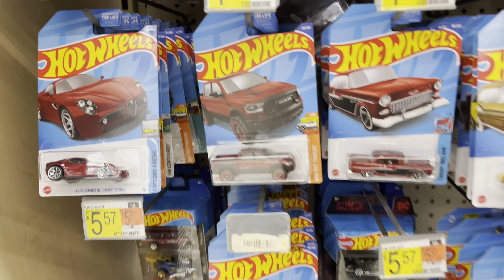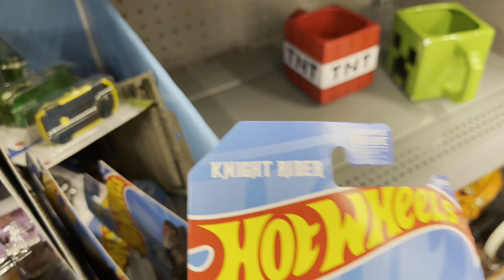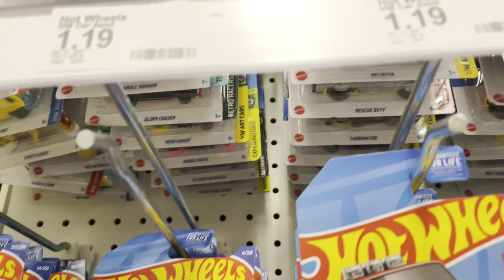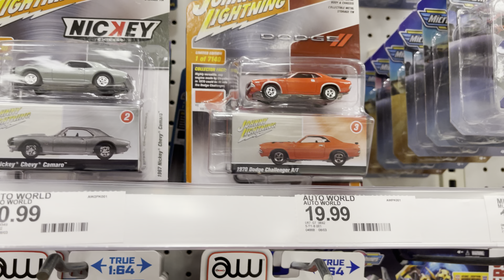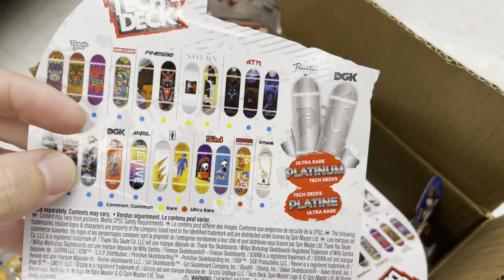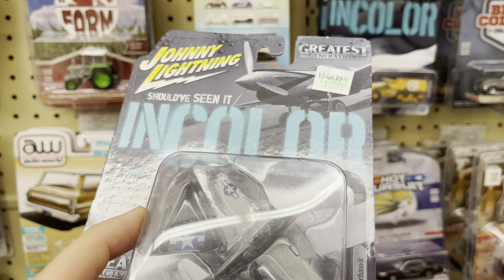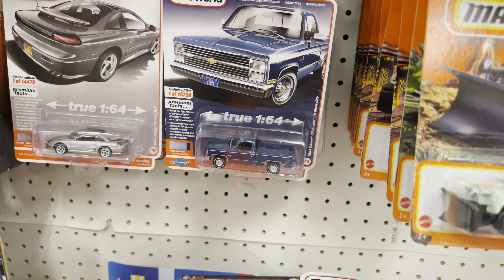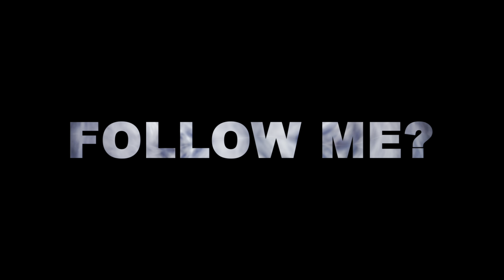THE HOT WHEELS 2022 N CASE IS HERE! I FOUND A THIRD GREENLIGHT COLLECTIBLES GREENIE CHASE IN 2 DAYS!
THE HOT WHEELS 2022 N CASE IS HERE!!  I FOUND A THIRD GREENLIGHT COLLECTIBLES GREENIE CHASE!!

T-SHIRT LINKS:
Small: